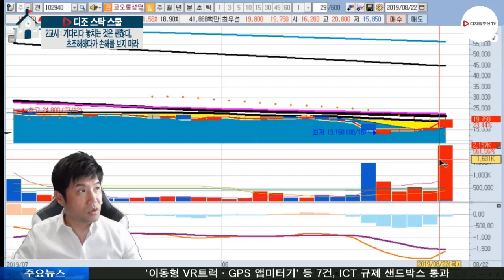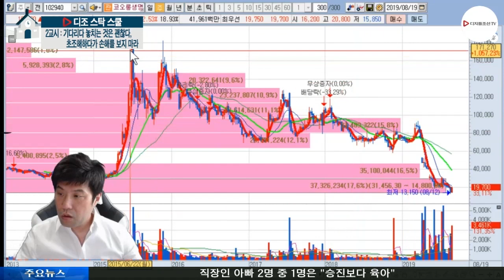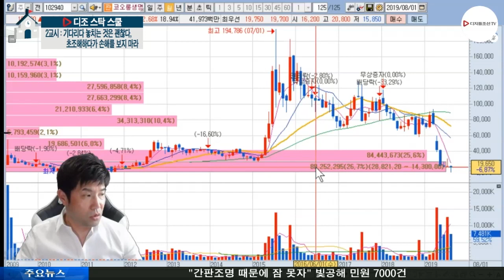주식공무원의 관심종목_코오롱생명과학(102940)